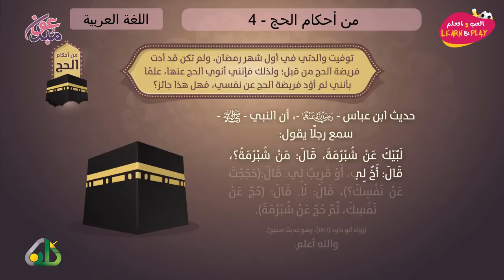من أحكام الحج 4